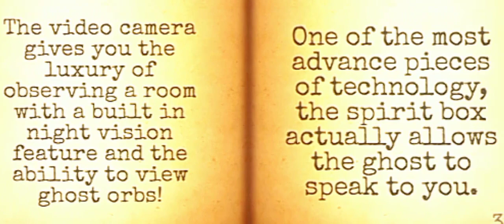We tried to find ghosts in Blair😟..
Hay angels so sorry for not uploading for a while :/
we hope you enjoyed this scary funny video of me and my sisters playing blair💕